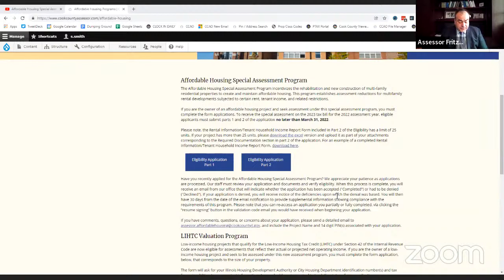Affordable Housing Special Assessment Program Press Conference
Cook County Assessor Fritz Kaegi is joined by state legislators and affordable housing advocates to launch the Affordable Housing Special Assessment Program, a new form of property tax relief that was recently signed into law.